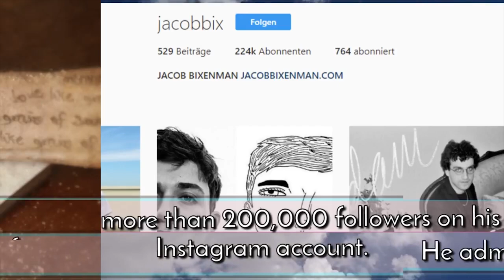Jacob Bixenman Dating, Affair and Life Style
Jacob Bixenman Is Open About His Gay Sexuality With Boyfriend Troye Sivan!
Most people fear speaking about one’s sexuality and accepting what one believes in. This has led to the real truth of their sexuality being buried. This has happened many times to many people. The only fear that stops LGBTQ people to open up about their sexuality is the fear of not being accepted by the society that looms around their minds. Jacob Bixenman and his boyfriend, Troye Sivan are setting the benchmark for those afraid to open up about their sexuality and their views on it.

The model Jacob Bixenman and singer Troye Sivan are probably dating! So, let us have a closure look at their relationship.